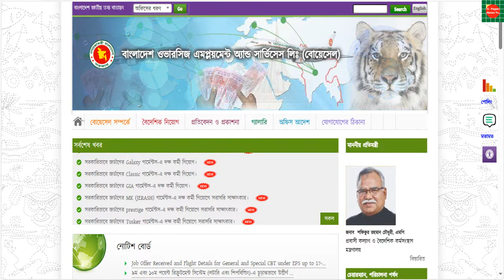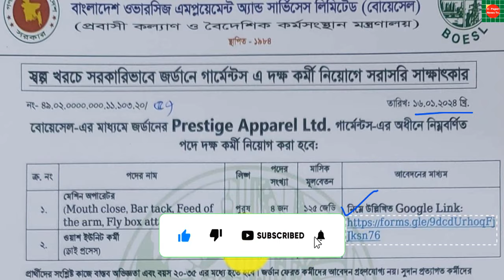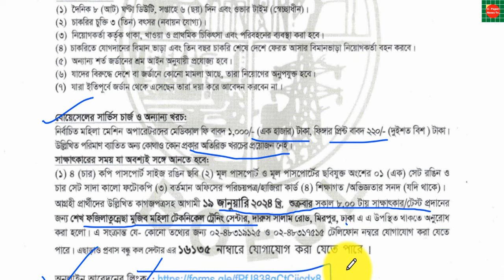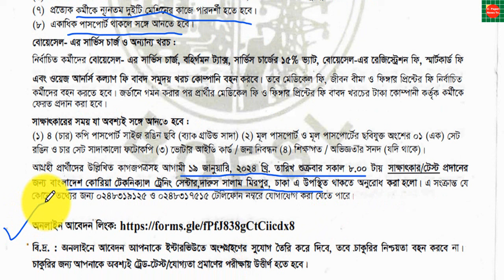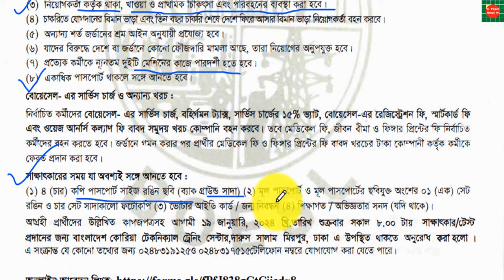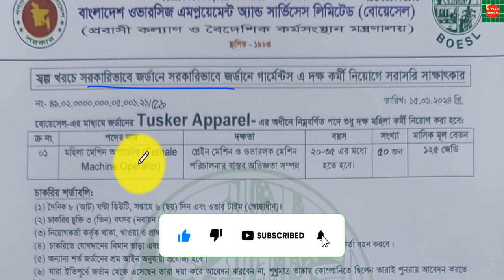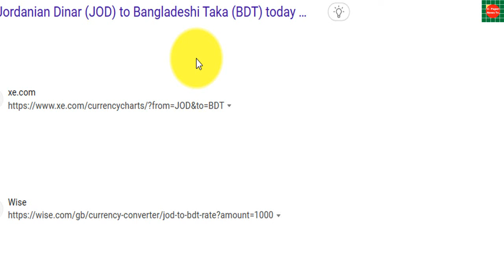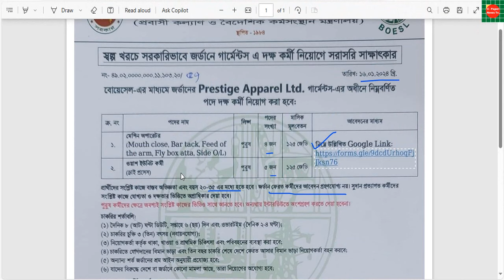সরকারিভাবে জর্ডানের গার্মেন্টস-এ দক্ষ কর্মী নিয়োগে সরাসরি সাক্ষাৎকার।Jorden Garments job circular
সরকারিভাবে জর্ডানের Tusker গার্মেন্টস-এ দক্ষ কর্মী নিয়োগে সরাসরি সাক্ষাৎকার।
সরকারিভাবে জর্ডানের Classic গার্মেন্টস-এ দক্ষ কর্মী নিয়োগ।

সরকারিভাবে জর্ডানে গার্মেন্টস কর্মী নিয়োগ,জর্ডানের গার্মেন্টস এ দক্ষ কর্মী নিয়োগে,জর্ডানে গার্মেন্টস-এ দক্ষ কর্মী নিয়োগ,জর্ডানে গার্মেন্টস কর্মী নিয়োগ বিজ্ঞপ্তি ২০২৩,সরকারি ভাবে জর্ডানে গার্মেন্টস কর্মী নিয়োগ,জর্ডানে মহিলা কর্মী নিয়োগ,গার্মেন্টস-এ দক্ষ কর্মী নিয়োগে সরাসরি সাক্ষাৎকার।,জর্ডানে গার্মেন্টস কর্মী নিয়োগ,জর্ডানে মহিলা ও পুরুষ কর্মী নিয়োগ,জর্ডানে নারী কর্মি নিয়োগ,বোয়েসেল এর অধীনে জর্ডানে নিয়োগ বিজ্ঞপ্তি,মহিলা কর্মী নিয়োগ